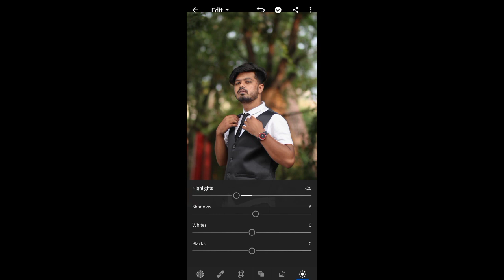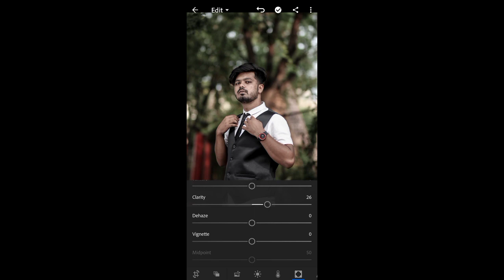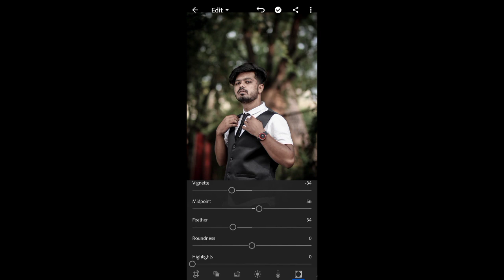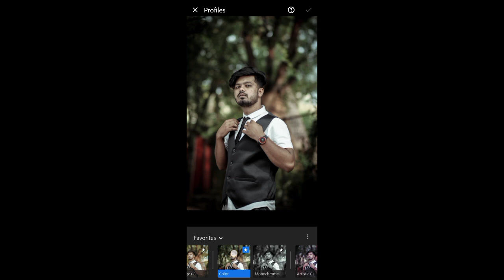Professional Photo Color Grading Tutorial || Mukesh Mack Photo Editing Tutorial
In this video you can see how a good editing can be done with the help of Lightroom App